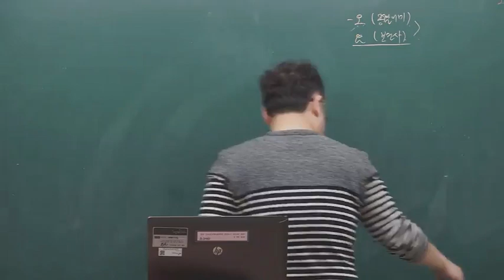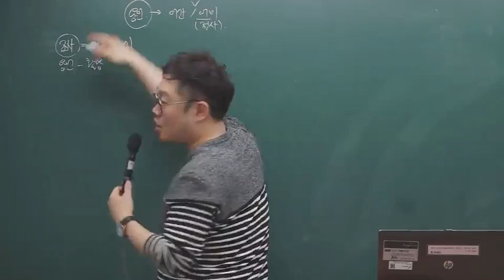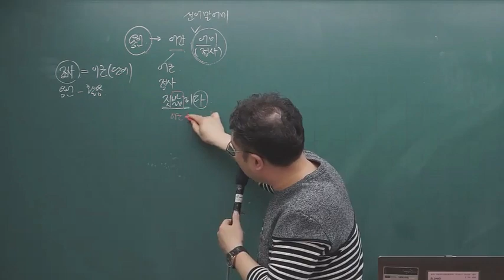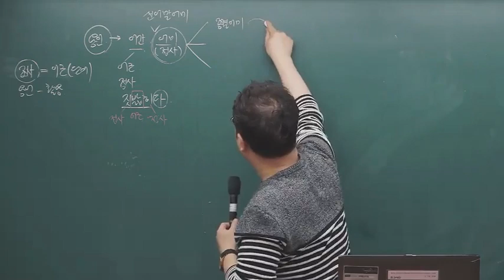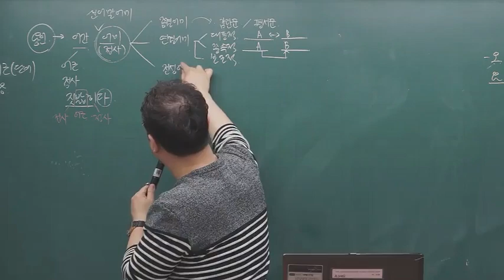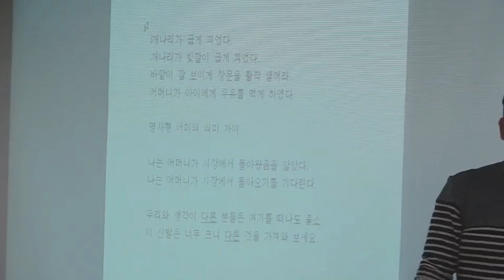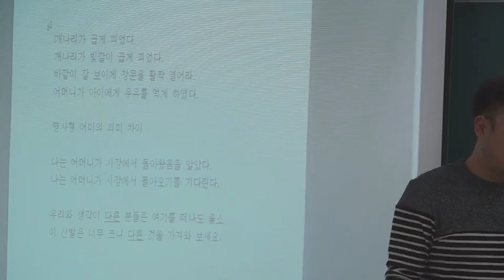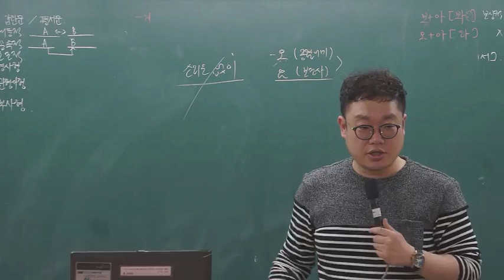[국어 박노송] 현대문법 하이라이트 영상2